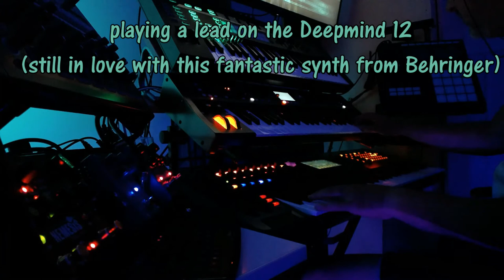Harmonia in Time - Montage / Deepmind12 / Jupiter Xm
9 Minutes of ambient music.
See video for description.